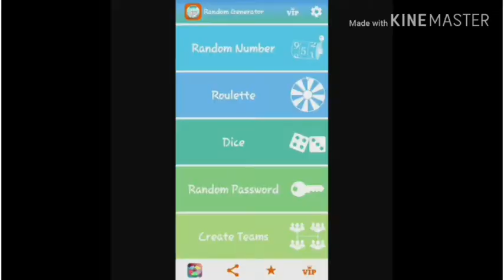2nd Giveaway Winner!!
Congratulations again to HaloBubble for winning the 10WLs on The 2nd Giveaway Game!! Enjoy your prize 😁

Roulette app: Random Generator

🎶 Etherial Choir Ascends - Doug Maxwell

👉 Add me on Growtopia : josh008